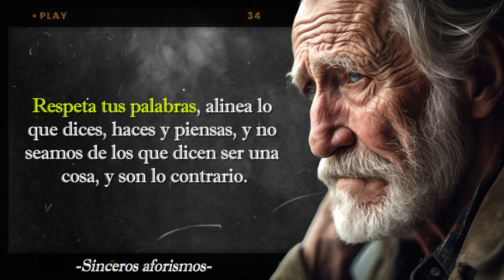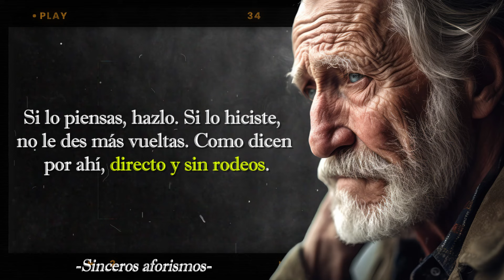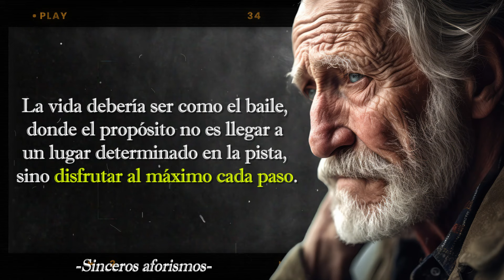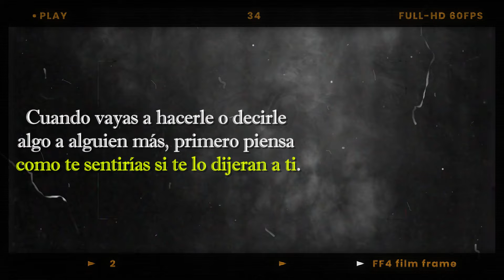➤DIRECTAS y REALISTAS LECCIONES de un HOMBRE CON CANAS. ¡Aprendizajes que NO CUALQUIERA AGUANTA!